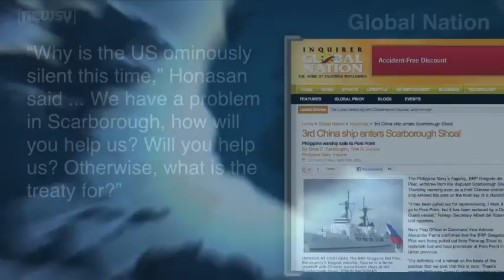Political Tension in the South China Sea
BY KEVIN DONNELLAN

A small group of uninhabited islands off the Northwestern Philippines is the site of a tense standoff between China and the Philippines over territorial claims. Fox News reports.

"The Chinese ships ordered the Philippine warship to leave Scarborough, claiming Chinese sovereignty over the rich fishing ground. But the warship has stayed put, arguing it is Philippine territory."

But this dispute is about far more than fishing territory says NTDV.

"The South China Sea is believed to have large oil and gas deposits. China, Philippines, Taiwan, Vietnam, Malaysia and Brunei all have competing claims on sections of the sea."

Stratfor publishes daily intelligence briefings for Fortune 500 companies and government agencies.  It says tensions in the area have been on the rise for some time.

"Vietnam and the Philippines in particular have been more aggressive at offering new areas for forcing investment and expanding production in existing areas. This has drawn the attention and ire of China."

So far the standoff has remained peaceful but state run China Daily contained a veiled warning to its neighbours.

"Beijing's restraint should not be misconstrued, it does not lack the means and resources to act more boldly in defense of its territorial integrity."

Global Nation quotes Gregorio Honasan, a Philippine senator who believes the United States should intervene, citing the Mutual Defense Treaty between the two countries.

"Why is the US ominously silent this time," Honasan said ... We have a problem in Scarborough, how will you help us? Will you help us? Otherwise, what is the treaty for?"